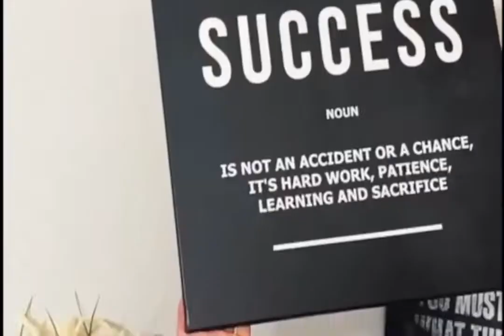Black Car With White And Black Car Canvas Print Wall Art Poster Framed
from 69$